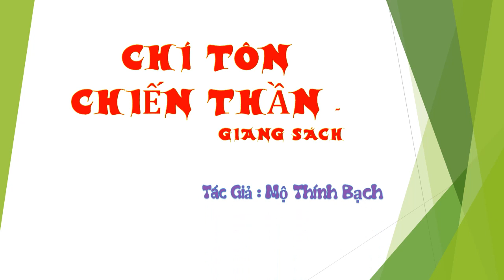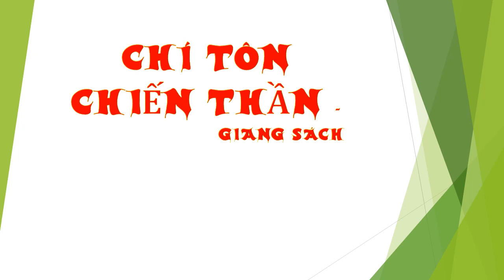Tập 45 - chương 821-825 - Chí Tôn Chiến Thần - Giang Sách - Truyện audio, Tác giả Mộ Thính Bạch